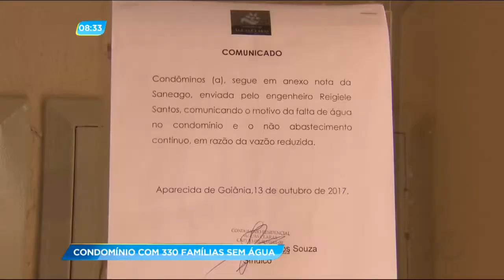GA - Condomínio com 330 famílias sem água - 20-10-2017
Imagine um condomínio com 330 apartamentos sem abastecimento de água. É o que está acontecendo em Aparecida de Goiânia, no Condomínio Águas Claras.